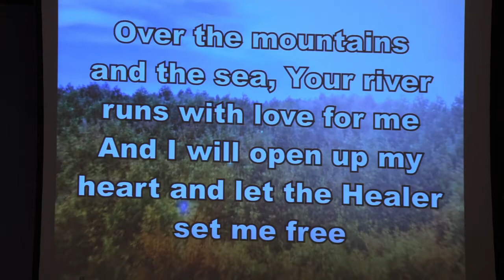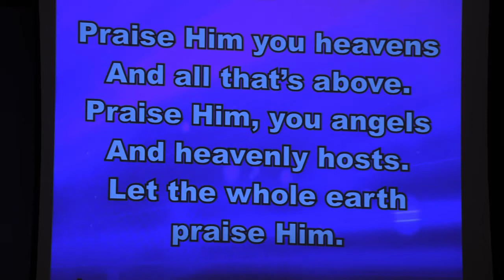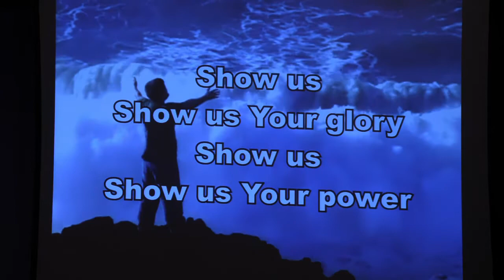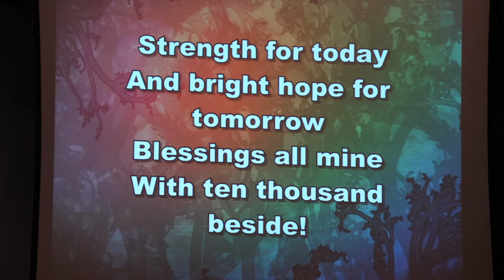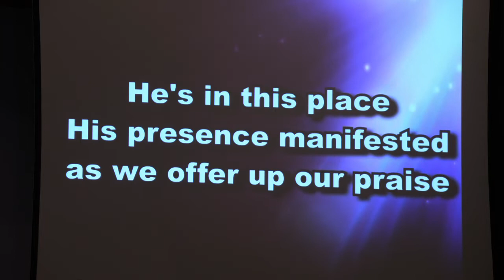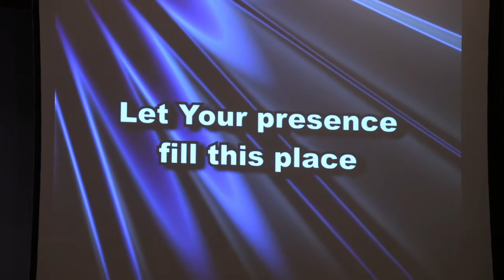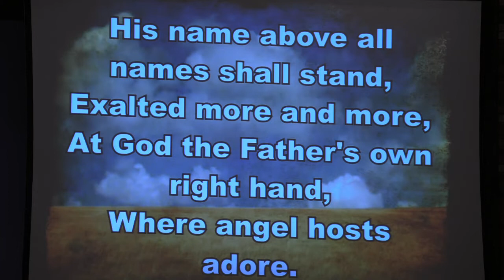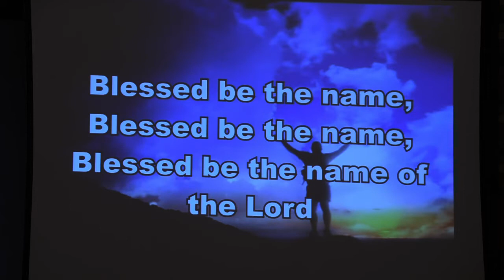Riverside Sunday Service: September 18, 2022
Join Riverside's service today as we experience a powerful move of the Holy Spirit and hear from God's Word.